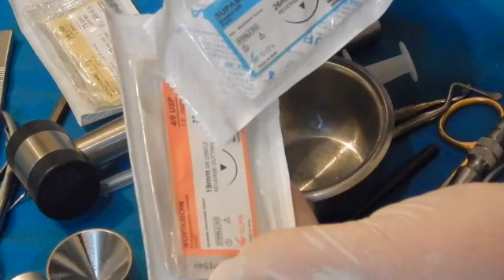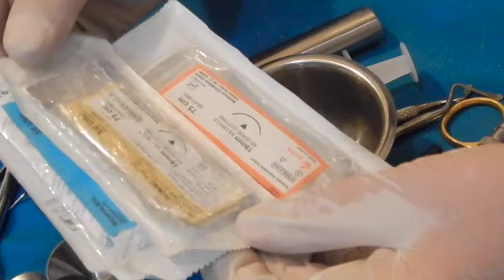oral surgery instrument part 2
This video is about oral surgery instrument part 2 mad in Persian language for Iranians dental student .